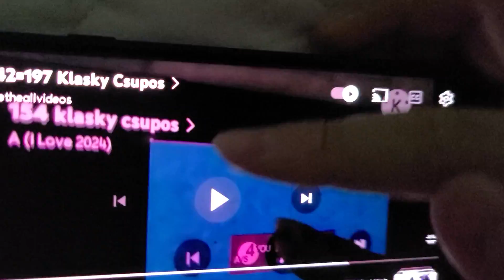198 Klasky Csupos